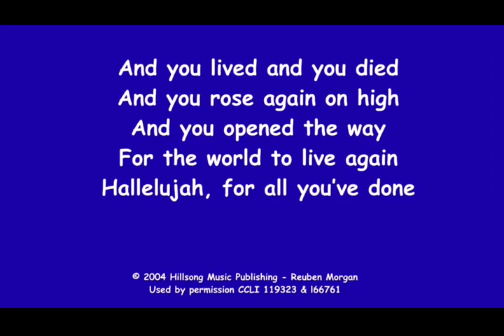63. Have you met the risen Jesus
63 Have you met the risen Jesus